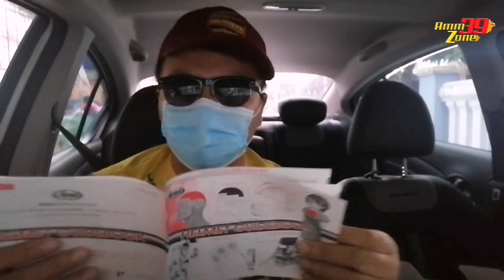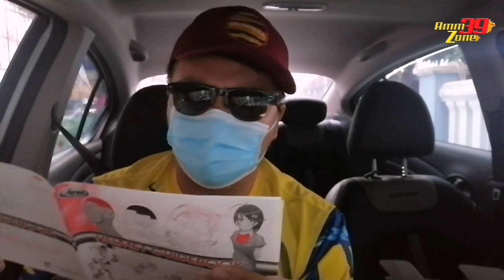MCO DAY16 : Review barang RARE tapiii ... Nayaa weii!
Jom layaaann. Dipersilakan komen, share pendapat, kecam atau sewaktu dengannya untuk sebarang penambahbaikan 🤭

Terima kasih semua. Assalamualaikum.